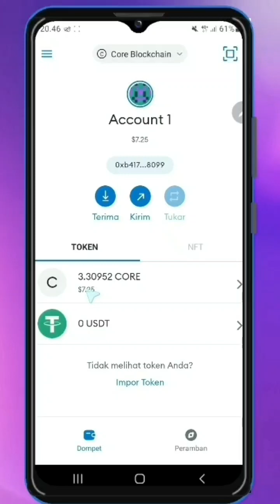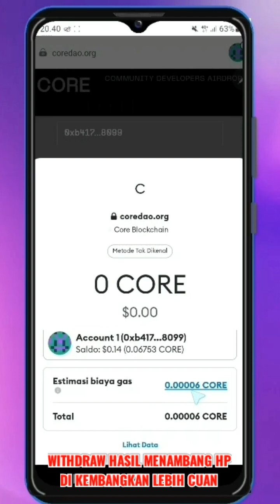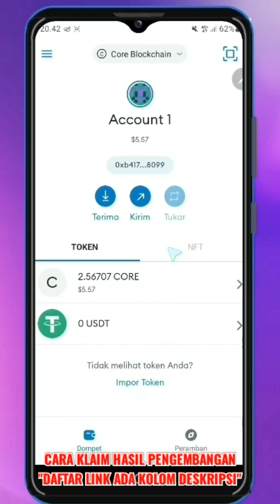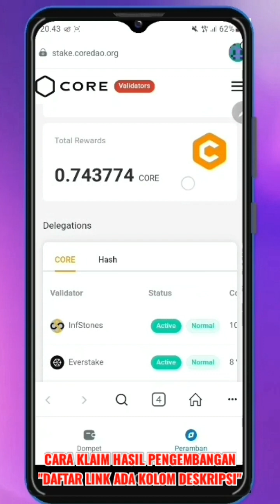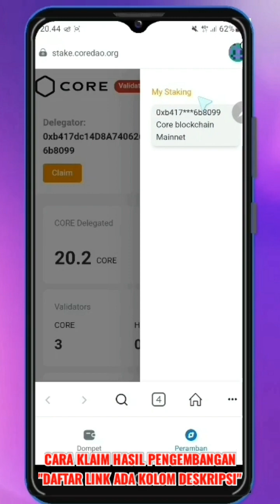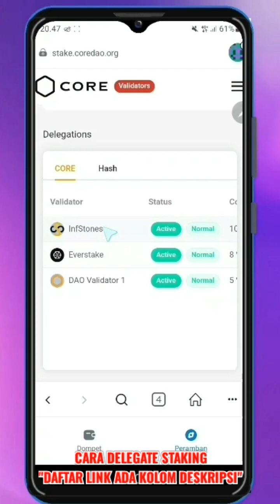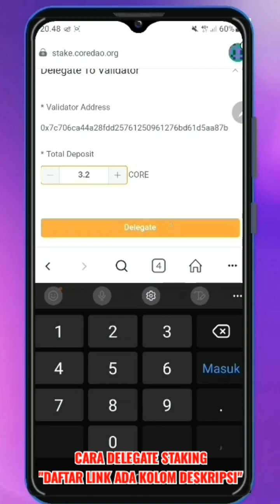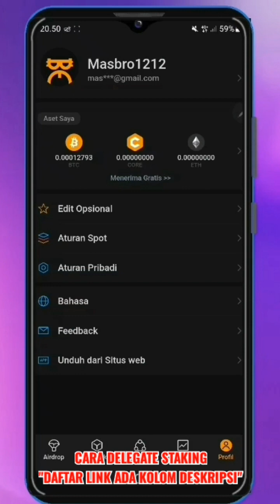HASIL SAMPINGAN CRYPTO CUAN⁉️MODAL HP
Cara mendapatkan HASIL SAMPINGAN CRYPTO CUAN⁉️MODAL HP, dan bagaimana CARA CUAN CRYPTO⁉️GAK PAKAI MODAL, yang benar benar dari modal nol ini caranya.

2⃣ Download App
3⃣ Masuk ke App
4⃣ Click Start Mining
5⃣ Verifykasi wajah
6⃣ Click Start Mining